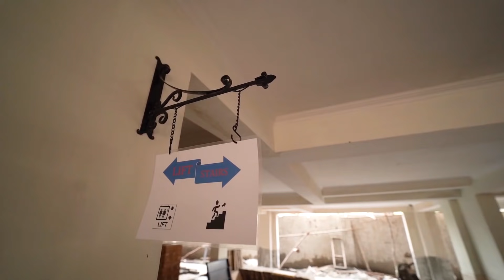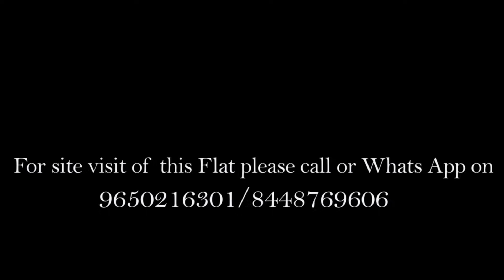Full Video 3bhk (Pattern-2) "GATED SOCIETY"in UTTAM NAGAR" (24 Hrs Security Guard)/ 100 Sqy/90% Loan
Vinay Bhushan Video

PROJECT: GATED SOCIETY IN UTTAM NAGAR (MOST SAFE N SECURE)
3BHK : 100 SQ YRD (PATTERN1 ) : 44 lacs
3BHK : 100 SQ YRD (PATTERN 2) : 43 lacs
2BHK :  71 SQ YRD : 31 lacs

OFFICE ADDRESS :-

Kushwaha Homes Pvt Ltd @ B-13,14 Kiran Garden, Matiala Road, Piller No.-722,  Nawada Metro Station New Delhi 110059

1. Pay Only 10% rest on Loan.
2. Car Parking + LIFT
3. Walking distance from Metro Station.
4. Connected from Bus stop, cycle rickshaws and auto rickshaws.
5. Fall ceiling and 3D Wallpaper in rooms.
6. Modular Kitchen with electronic Chimney.
7. Nearby From School, Hospital and Market.
8.The Flat is close to Metro, Hospital, School, ATM, Gym, Local market.

Detailed information:-
This 3bhk (GATED SOCIETY PROJECT) Fully/Semi Furnished  Luxury Flat is situated in one of the premium location at Guru-Harkishan Nagar Near NAWADA Metro station, New Delhi. Apartment is airy and well ventilated with 20 ft wide roads. It’s location allows easy access to all public transport mediums, that makes extremely easy to commute and be well connected to other parts of the city. Specification Of Kushwaha Homes : Structure: R.C.C Structure Walls: Plastic Paint With Wallpapers / Texture, Flooring: Digital Vitrified,  Lift/ Elevator, False Ceiling: All Bedrooms And Living Area Parking: Included Kitchen, Modular Kitchen Wardrobe, Wardrobe Doors: Flush Door With High Quality Laminate and Modular Lock Intercom : Main Road: 800 Mtr. Metro: 800 Mtr. Main Market: At Door Step School/Colleges: 200 Mtr. Hospital: 100 Km. Railway Station: 7 Km. IGI Airport: 12 Km. Features Of This Gated Society Project is 24 hrs Security Guard and CCTV Cameras and Bses Electricity Delhi Jal Board Water Vastu Compliant Layout Sewerage System
Company Profile:-

'Kushwaha Homes' is a well-recognized name in Delhi-NCR. Established at the turn of the millennium, in the year 2005, the firm has journeyed long and hard to deliver happy homes to hundreds of people.
Founded and headed by Mr. G. P. Kushwaha, a Civil Engineer by training, Kushwaha Homes is run professionally and ethically. Mr. Kushwaha brings decades of experience in the construction and real estate industry, having worked at leadership positions in some of the most reputed organizations.
Kushwaha Homes builds and delivers residential units ranging from 1-BHK to 4-BHK offerings in Builder floors. With a razor-sharp focus on costs, quality and timelines, it is able to execute projects in quick time and offer beautiful apartments at attractive prices.
We Are Also Provide:-
3bhk flat in uttam nagar
builder flats in dwarka
3bhk flat for sale in uttam nagar
3bhk flats in dwarka for sale
3bhk in dwarka mor
dwarka apartments
dwarka society flats
3bhk flats in dwarka for sale
society flats in uttam nagar
3 bhk flat for sale in uttam nagar